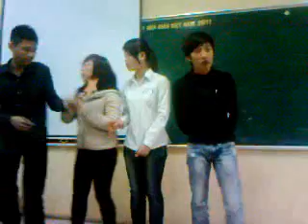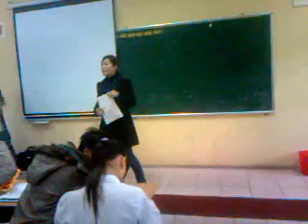THPT Thái Nguyên Ngoại Khoá Lớp 10a3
Video by ditna
THPT Thái Nguyên Ngoại Khoá Lớp 10A3 K15